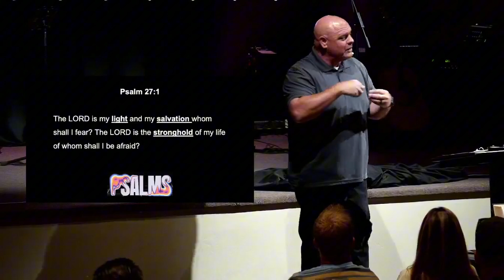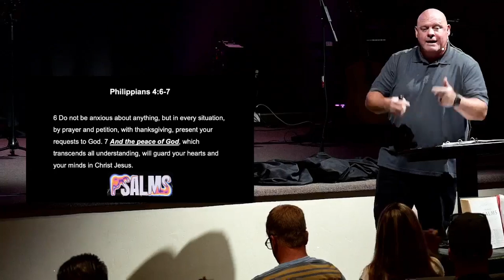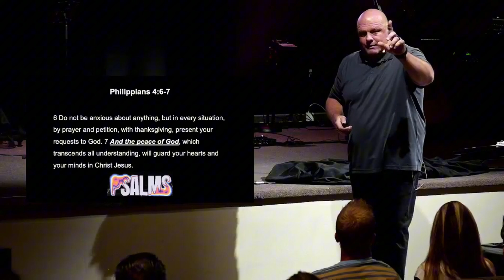Psalm 27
Pastor David Blevins preaches on Psalm 27.